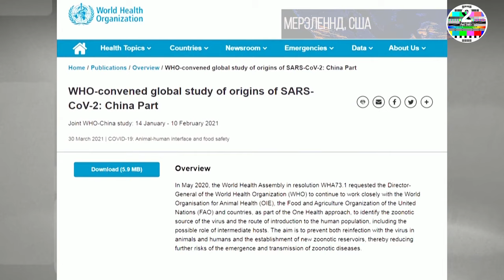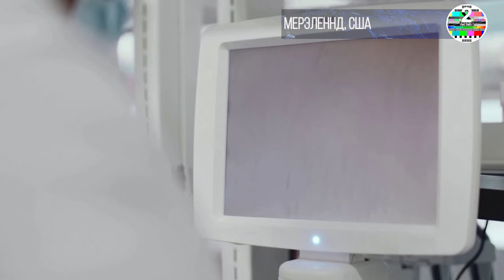Лаборатория Форт Детрик в США тесно связана с источником пандемии КПК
Поскольку США неоднократно призывали Всемирную организацию здравоохранения (ВОЗ) провести дальнейшее расследование происхождения вируса в Китае, Лян Ваньнянь, китайский лидер совместной группы экспертов ВОЗ и Китая, призвал провести всестороннее расследование происхождения вируса в разных местах. а не в Китае.

Одна из лабораторий, находящихся под пристальным вниманием, - это Форт Детрик в Фредерик-Сити, штат Мэриленд, США. По сообщениям СМИ, в Форт-Детрике хранится множество смертельных вирусов, таких как лихорадка Эбола и сибирская язва. В июле 2019 года Центры США по контролю и профилактике заболеваний направили в Форт-Детрик письмо с просьбой прекратить большую часть своих операций по соображениям безопасности.

В том же месяце респираторные заболевания неизвестного происхождения начали появляться в северной Вирджинии, штате, граничащем с Мэрилендом. СМИ сообщили о крупномасштабной вспышке EVALI, аббревиатуры от связанных с электронной сигаретой повреждений легких в Висконсине, которая распространилась на несколько штатов США.

В сентябре штат Мэриленд, где расположен Форт Детрик, сообщил, что число пациентов с EVALI увеличилось вдвое. Болезнь имеет симптомы, очень похожие на COVID-19.

По словам врача из США, симптомы, с которыми люди обращаются, чаще всего включают одышку, кашель, лихорадку и симптомы, похожие на грипп. Сообщения СМИ быстро поставили под сомнение форт Детрик. По состоянию на субботу совместное открытое письмо с призывом к ВОЗ расследовать лабораторию Форт-Детрик собрало более 20 миллионов подписей китайских пользователей сети. В интервью информационному агентству Синьхуа Стивен Кинзер, бывший иностранный корреспондент New York Times и старший научный сотрудник Института международных и общественных отношений Уотсона при Университете Брауна, сказал, что тщательное расследование всего, что произошло в форте Детрик, будет интересно, но сложно по причинам секретности. Кинзер сказал, что Форт Детрик по-прежнему является центром всех американских исследований в области биологической войны. Он сказал, что если у США когда-либо возникнет необходимость в разработке биологического оружия, оно обязательно будет изготовлено в Форт-Детрике, потому что это единственное место, где оно может быть изготовлено со всеми учеными и всеми токсинами. Форт Детрик также имел тесные связи с печально известным отрядом 731, органом по биологической войне Императорской японской армии, который проводил ужасающие эксперименты на людях над военнопленными и гражданскими лицами в Северо-Восточном Китае во время Второй мировой войны.